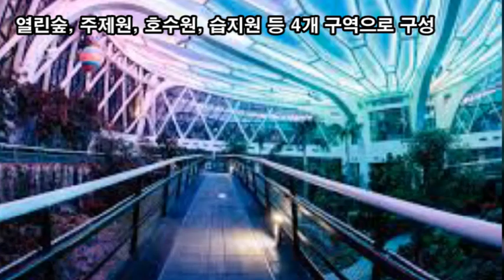랜선힐링여행, 체르노빌에도 심는 핵폭발 방사능 흡수하는 꽃은?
체르노빌에도 심는 핵폭발 방사능 흡수하는 꽃은?
서울식물원 폭포
라벤더 꽃말은 "정절, 풍부한 향기, 기대, 대답해주세요"
잉글리쉬 데이지 꽃말 "희망, 평화, 천진난만"
디모르포세카의 꽃말은 "행복, 치유, 원기, 회복"
루피너스(Lupinus) 꽃말 "모성애, 탐욕, 공상"
멜람포디움 꽃말은 "순간의 즐거움"
비단향꽃무의 꽃말은 "영원히 아름답다"
시링가 메이어리 '팔리빈' 미스김라일락으로 유통